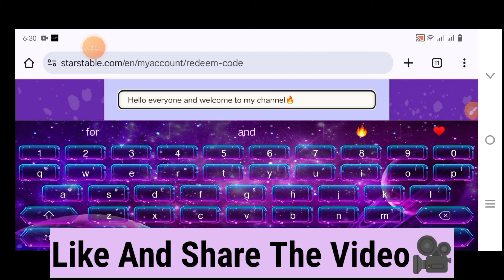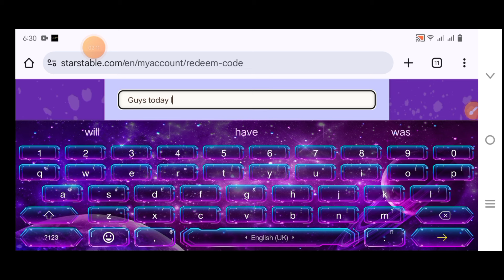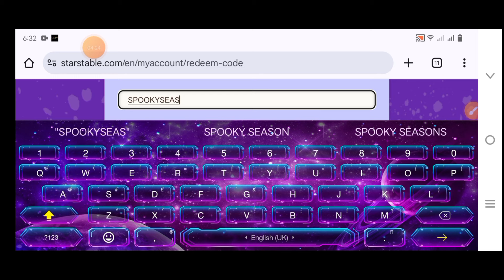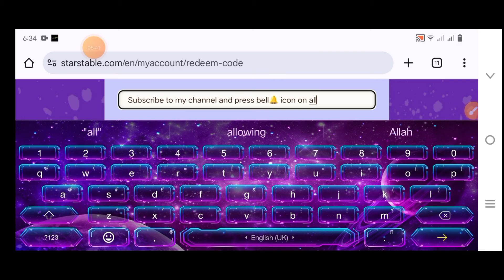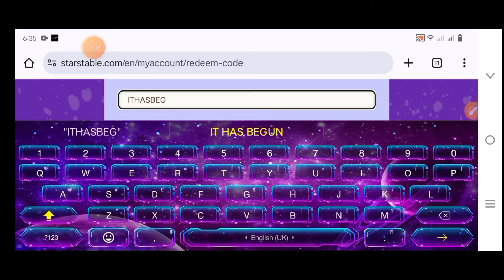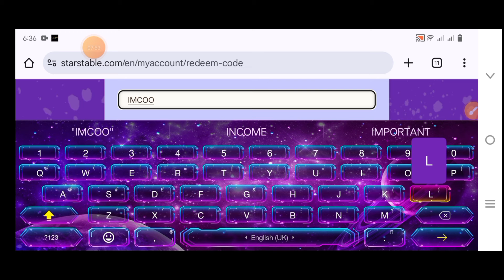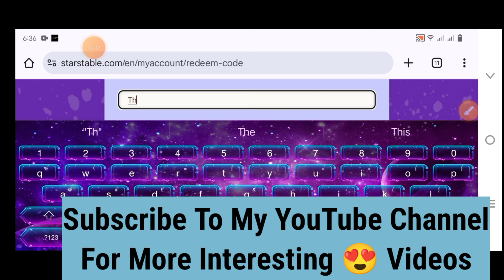"Hurry! 3 New Star Stable Codes You Need to Redeem Right Now!"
Jump into Star Stable with these brand-new codes that are a must-redeem! 🌟 From exclusive items to rare rewards, these codes will give you an edge in the game, but they won’t last forever. Whether you’re leveling up, looking for that next unique item, or simply boosting your gameplay, these 3 Star Stable codes have got you covered. Act fast before they expire and get your bonuses today!